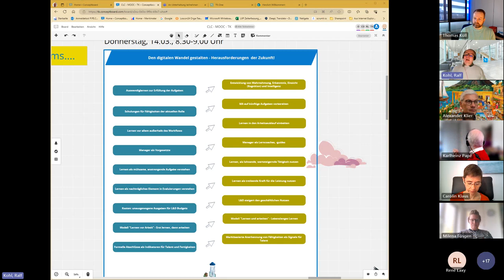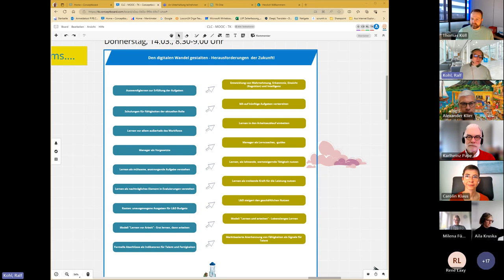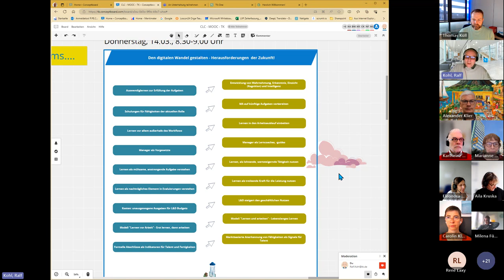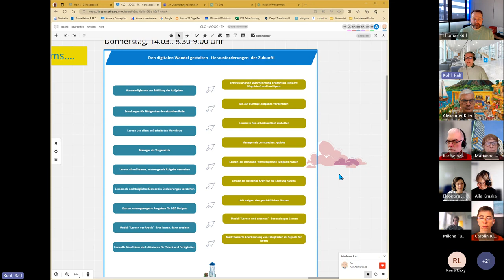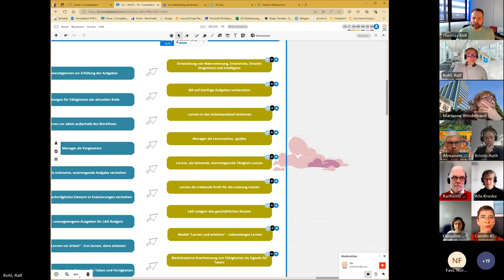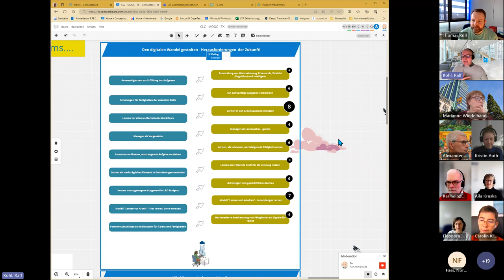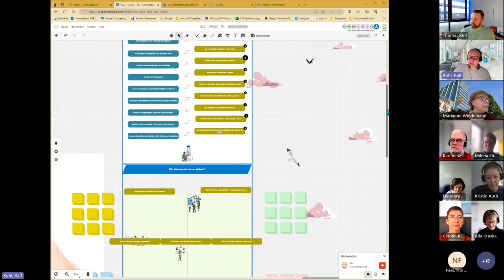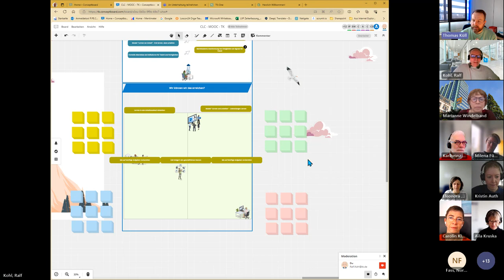CLMOOC24: Donnerstag-Session der TK-Woche: Den digitalen Wandel gestalten – der Blick in die Zukunft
Aufzeichnung der CLMOOC24-Session der TK -
Den digitalen Wandel gestalten – der Blick in die Zukunft:
Leitaspekt 1: Rollenveränderungen innerhalb des Unternehmens
Leitaspekt 2: Den organisatorischen Rahmen aufbauen und bespielen
Leitaspekt 3: Abgleich des Status-Quo mit der Zukunftsvision